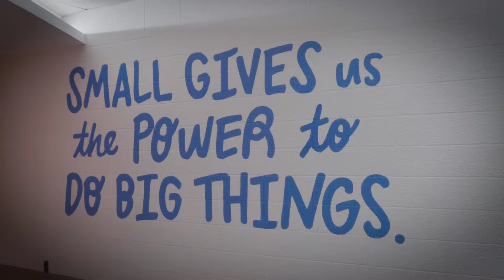Loyalist College – The Start of Something Big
As Loyalist College resumes in-person learning starting Monday, March 7 we wanted to let you know we've been busy planning a BIG week of on-campus activities to ease you back into campus life. Check out the full schedule of in-person and virtual events that Loyalist has planned for you!